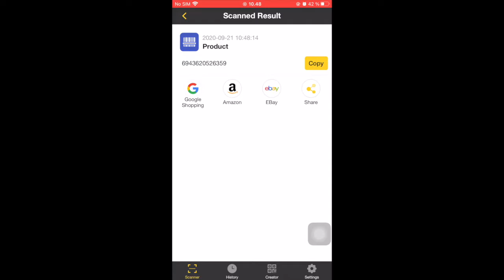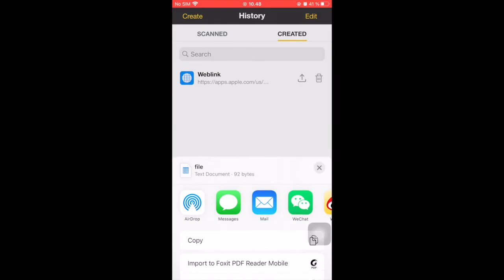How to scan QR codes on iOS 14, iPhone 8 plus?⚡️⚡️⚡️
In this video, I will show you how to Scan QR codes/ scan barcodes and how to create QR codes.